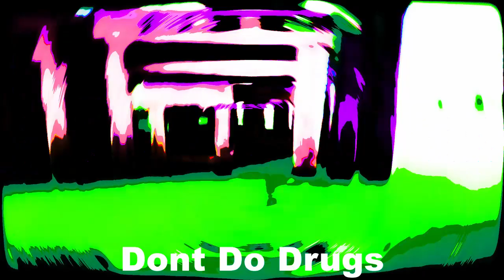Bullying Vinlus - Stream Highlights #3 - Rainbow Six Siege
Equitment:
-Xbox One
-Xbox One Elite Controller
-Skull Candy Hesh 2 wirless